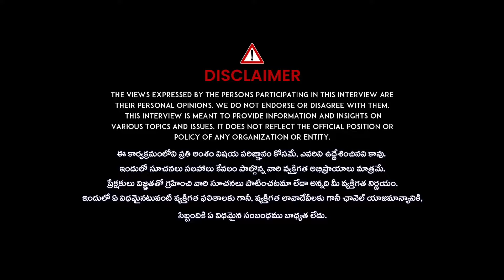Rajeshwari Vadlamani About Mutual Fund Investment Plan | Mutual Funds Investment Plan Telugu | SIP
Rajeshwari Vadlamani About Mutual Fund Investment Plan | Mutual Funds Investment Plan In Telugu | SIP | Idream Finance